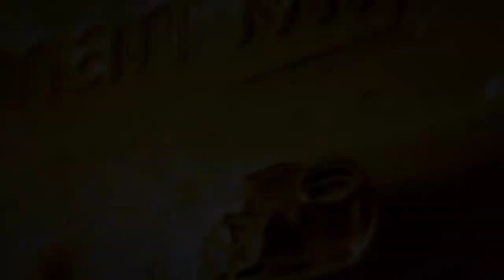GAL looses her phone as man grabs it and regrets it at night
omuwala bamubyeko esimu NGA ali mu. shortfilm ugandan whispers silent version